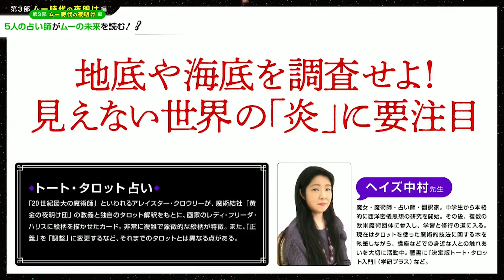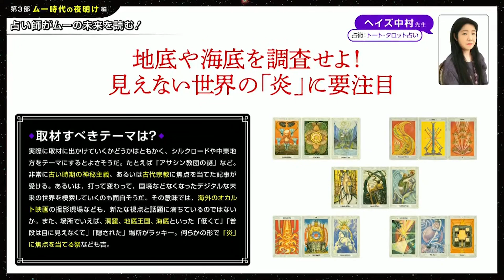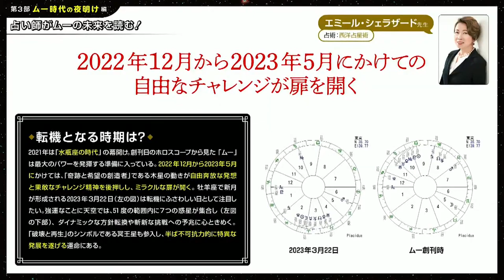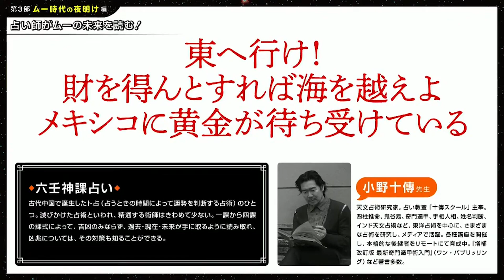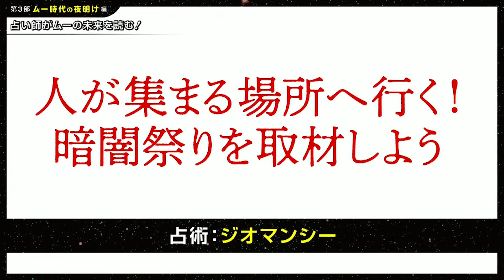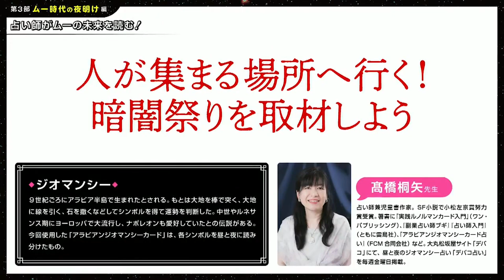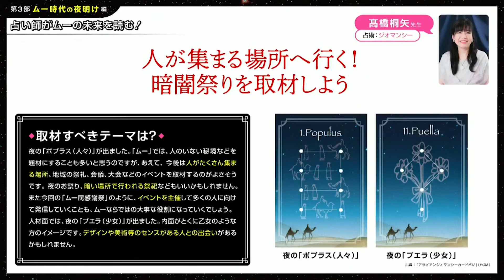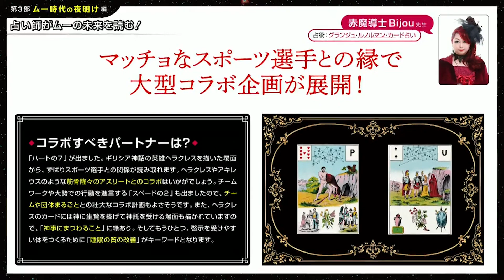【５人の占い師】地底、自由、メキシコ、緊縛、マッチョ！ ムーの未来を読む占い５連発【ムー民感謝祭アーカイブ】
創刊500号を超えたムーの未来を5人の占い師が読む！
占術で得られたキーワードは、多種多様でミステリアス。
編集部の予定に「ズバリ」の言葉もあれば、「まさか？」の展望も……。
この動画、半年後に見返し必至！

MC：松原タニシ、雛形羽衣（劇団ディアステージ）
パネリスト：三上丈晴（ムー編集長）、宍戸宏隆（ムー副編集長）
占術協力：ヘイズ中村、エミール・シェラザード、小野十傳、髙橋桐矢、赤魔導士Bijou

＊より細かい占い結果はwebムーで公開中！